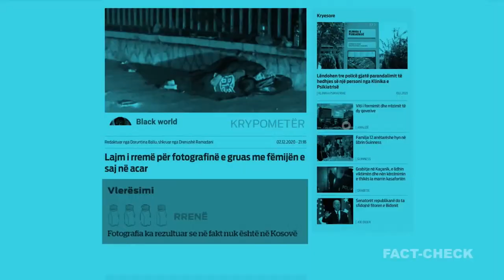Emisioni KallxoPernime - Rrëfimi i Bajram Zylfiut për Masakrën e Krushës 31.03.2022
Bajram Zylfiu - i mbijetuar i masakrës në Krushë të Vogël

KallxoPernime ndiqeni Rrëfimin e Bajram Zylfiut për masakrën e Krushës

- Cili është rrëfimi i Bajram Zylfiut për masakrën e Krushës së Vogël?

- Sa të mbijetuar nga masakra kanë vdekur?

- Sa herë ka dëshmuar Bajram Zylfiu për masakrën e Krushës së Vogël?

- Si e komenton Zylfiu uljen e dënimit të Darko Tasiqit?

- A rrezikohet memoria kolektive për masakrën e Krushës?